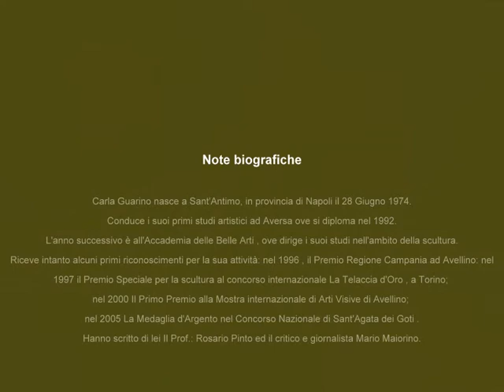CARLA GUARINO PAINTINGS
ESPRESSIONISMO ASTRATTO